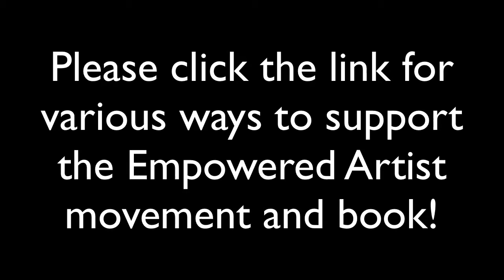Simple Ways to Increase Your Sales and Prosperity as an Artist - Part 26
Like this video? "30 Ways to Become an Empowered Artist - How to Thrive as a Musician, Writer, Visual Artist, or Other Creative Entrepreneur"
(Note: With the course version I went through all 30 videos and edited out all of the fan-funding references, so you get nothing but pure content.)

Also, "The Empowered Artist" book is now available in both paperback and ebook formats. Learn more about it at

If you're reading this, you probably consider yourself to be a creative person. Great. But are you an "Empowered Artist"?

If you are truly empowered, you don't buy into the misguided notions of the "starving artist" or the "struggling artist."

You know that your gifts and talents have value, and that - once properly honed and presented to the world - you can make a difference and maybe even make a living with your art.

But most creatives don't start off their careers with that level of confidence, and with this course, I'm out to change that!

I've been blessed to have made a living most of my life from my creative endeavors. For the past ten years, my efforts as an author, speaker and teacher have paid the bills. I also supplement my income by playing music, selling original paintings, teaching and performing improv comedy, and more.

I know first-hand what it's like to live a rich, creative life. I also know there are countless others around the world who would like to do the same thing ... but convince themselves that it is not possible.

In this course I'll take you by the hand and walk you through:

- Laying the Foundation for Creative Success
- Setting Yourself Up to Thrive as an Artist
- Making Money and Growing Your Career
- Marketing Your Talent and Getting Paid
- Talking to Your Fans So They Support You
- Mastering the Art of Sales
- Preparing for a Long-Term Creative Career

Make no mistake. Creative people have a long history of making a difference in the world. Most innovation and human progress over the centuries has come from human beings who think like artists.

But for some reason, the role of the artist has become diluted, and even frowned upon, in many cultures. And that's just wrong!

Seriously, I'm tired of creative people being treated like second-class citizens (by themselves and others), when the truth is ... We are the ones who create the culture, innovation and new ideas that humanity needs now more than ever.

So, if you're ready to grow and thrive with your own unique brand of creativity, watch the welcome video and the preview lessons, then ...

Register for this Udemy course for free today and get lifetime access to the lessons. Watch them on your computer, or on your smartphone or tablet using the free Udemy app.

-Bob

​Improv comedy classes and shows in St. Louis

30-ways-E-Artist

Successful Artist
Successful Musician
Successful Writer

Simple Ways to Increase Your Sales
Prosperity as an Artist
Part 26
How to Increase Your Art Sales
Increase Your Music Sales
Increase Your Book Sales